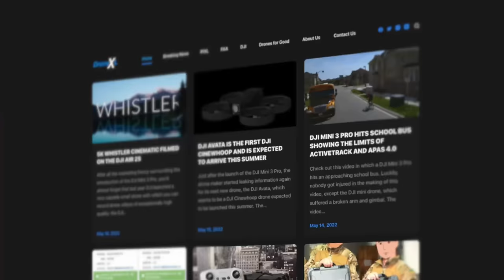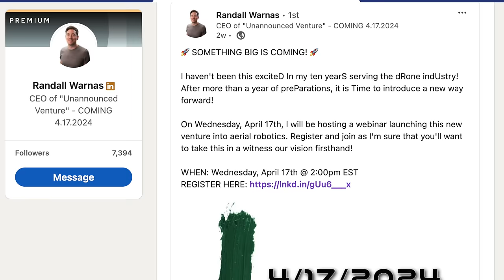The first viable alternative to DJI drones? - Anzu Robotics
Join us in a discussion with Randall Warnas, CEO of Anzu Robotics, a new American drone manufacturer that provides world-class quality drones and offers the first viable cost-effective alternative to DJI drones.
We will discuss how Anzu Robotics is able to improve on DJI's design to make their platform bypass some of the recent Chinese drone bans.

The PiXL Drone Show is a partnership between Pilot Institute (PI) and DroneXL (XL).